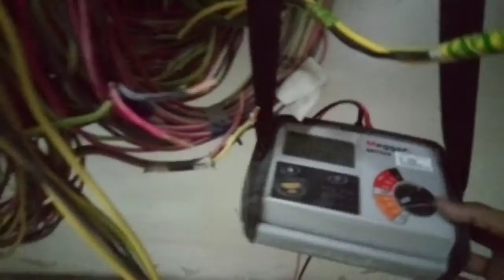Insulation and continuity test at Basement 4